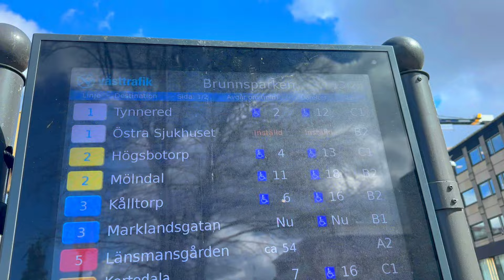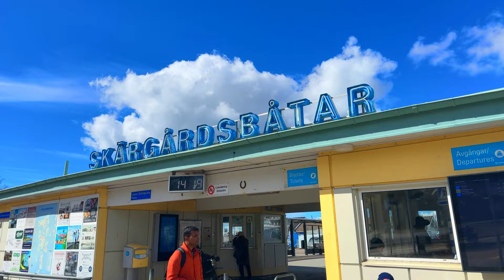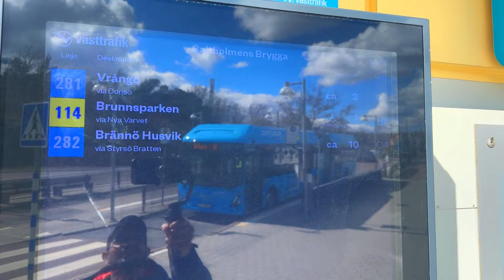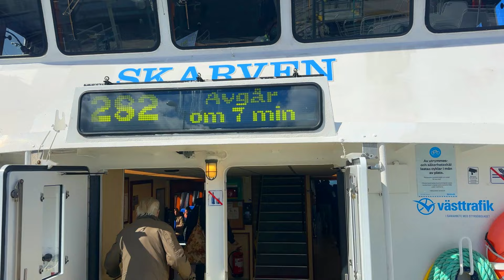Poland to Sweden trip Day 1 | Vijay Telugu Vlogs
"European adventure," "travel and food exploration," "culinary scene,"  "traditional pastries," "gastronomic journey," "travel inspiration," "food tour," "captivating landscapes," "invaluable tips," "culinary odyssey," "flavors," "cultures," and "unforgettable memories